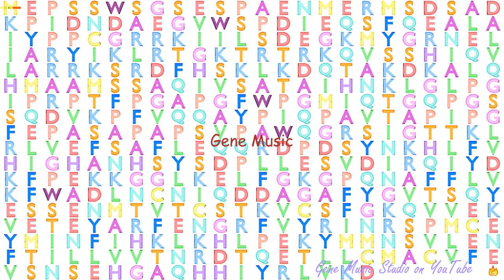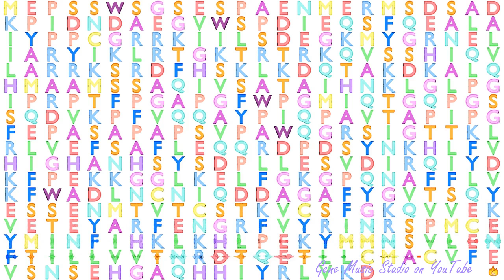Gene Music using Protein Sequence of TEAD1 "TEA DOMAIN FAMILY MEMBER 1 (SV40 TRANSCRIPTIONAL ENHANC"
Gene Music using Protein Sequence of TEAD1 'TEA DOMAIN FAMILY MEMBER 1 (SV40 TRANSCRIPTIONAL ENHANCER FACTOR)'